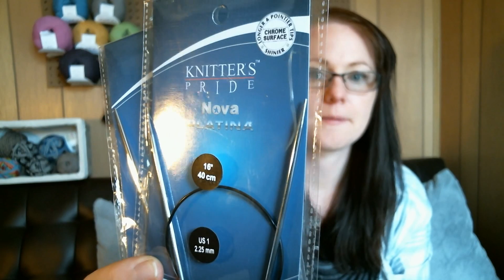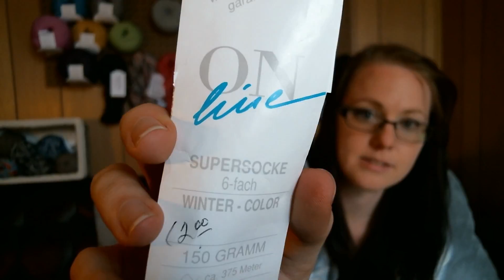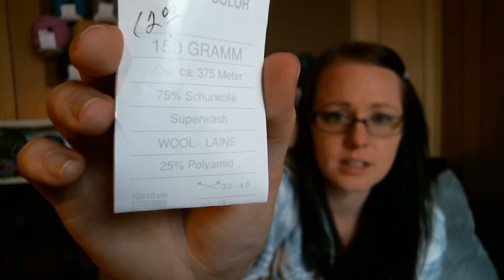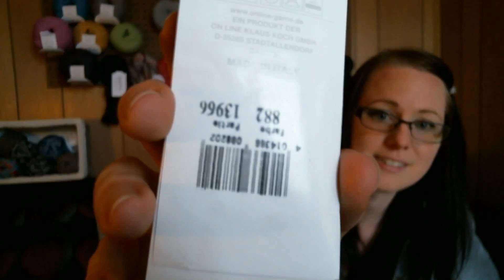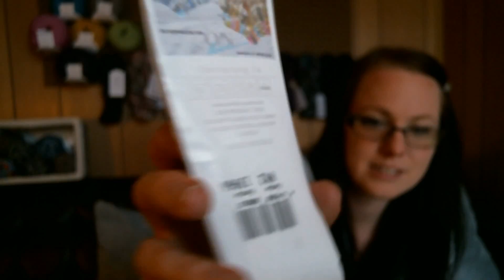Episode 4 - First Giveaway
Welcome to the DeHart House Podcast! for the wonderful music.